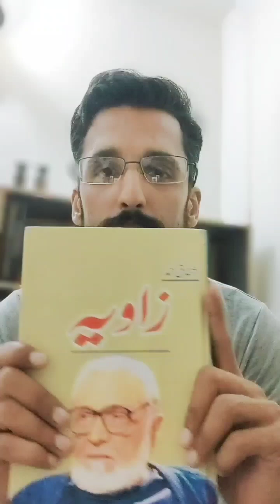Book Review # 1 | Why should you read Zavia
A book that delves deep into the complexities of life and the profound wisdom gained through personal experiences